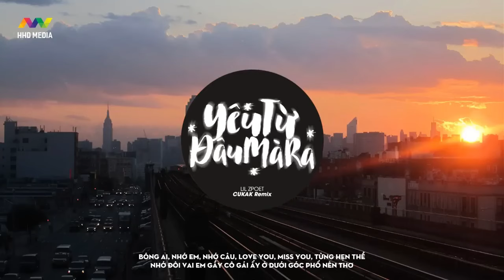[2 HOUR] YÊU TỪ ĐÂU MÀ RA - LIL ZPOET ( CUKAK REMIX ) | 2 HOUR VERSION OFFICIAL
Song : Yêu Từ Đâu Mà Ra ?
Composer/Singer : Lil Zpoet
Producer: Tâm Tama
Remix by CUKAK ( HHD )
Video: HOA HỒNG DẠI MUSIC

© Bản quyền video thuộc về HHD Music
© Copyright by HHD Music ☞ Do not Reup.

Lyrics
Yêu từ đâu mà ra
Khi chia xa vòng tay của nhau
Chỉ khiến ta thêm buồn đau
Yêu cho nhau ngọt ngào
Nơi môi hôn rồi chào
Để sau lưng nhau là chẳng lời nào
Yêu cho thêm niềm đau
Vì khi yêu ta đã không vì nhau...để giờ
Nắng mang em đi rồi
Em để lại đớn nhau muôn phần
Đã lỡ buông nhau rã rời
Thôi thì xa phải đành cách xa
Nhớ nhau bao nhiêu phần
Cũng đâu thể tìm thấy nhau
Cách xa nhau làm gì
Để giờ đây phải chịu đớn đau thêm phần
Nắng còn vương vai
Biết rằng ta sai
Ta chẳng còn tương lai
Em nỡ lòng yêu ai
Cơn mưa rơi nghe hững hờ
Em mang đến toàn bất ngờ
Có ai vẫn mong có trông có chờ
Vẫn vương có mưa vẫn trông vẫn chờ
Em ngang qua thật hững hờ
Như tức nước anh vỡ bờ
Có mơ thấy em bóng ai nhớ em
Nhớ câu love you miss you từng hẹn thề
Nhớ đôi vai em gầy
Cô gái ấy ở dưới góc phố nên thơ
Lỡ yêu em như vầy
Nhưng tại sao nàng lại phá nát cơn mơ
Biết yêu sao cho vừa
Vì tình yêu nàng đâu có muốn giăng tơ
Hỏi thế gian tình là gì
Mây mù giăng đường khuya
Khuất lối đôi ta
Bỏ hết thế giới là vì nàng
Khiến anh luôn thẫn thờ
Chính anh cũng bất ngờ
Em để lại đớn đau muôn phần
Thôi thì ta phải đành cách xa
Nhớ lắm đôi vai em gầy
Lỡ yêu em như vầy nhưng tại sao
Nàng lại phá nát cơn mơ
Anh chẳng cần yêu ai